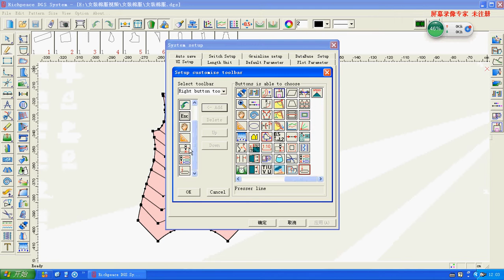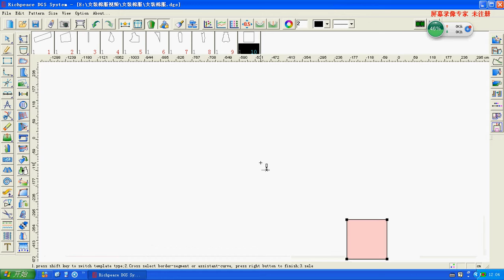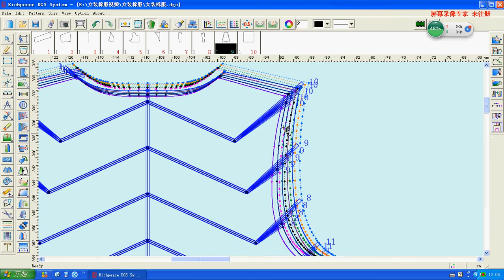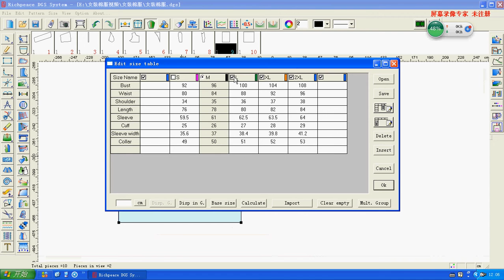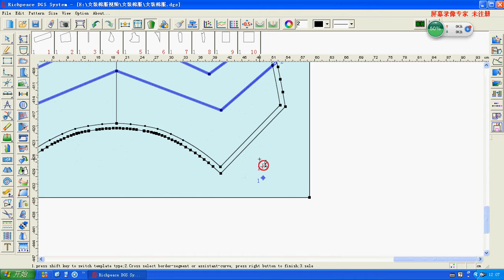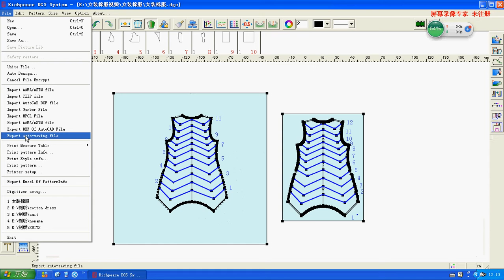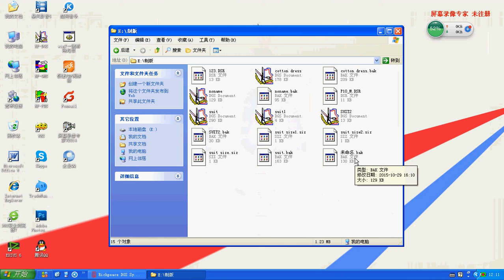garment template software: Richpeace down jacket template demo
Richpeace Template CAD Software